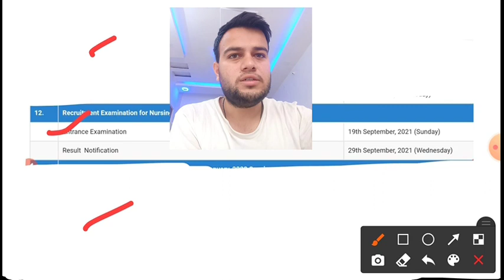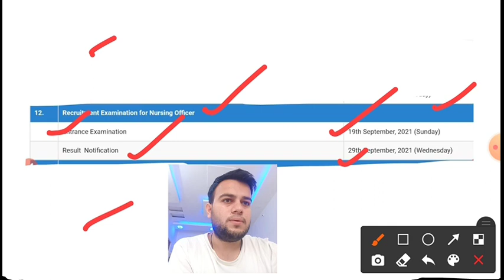AIIMS NORCET - 2020 Pending, 2021 Coming, 80:20 Highcourt ने क्या कहा, Joining Allotment लगातार जारी